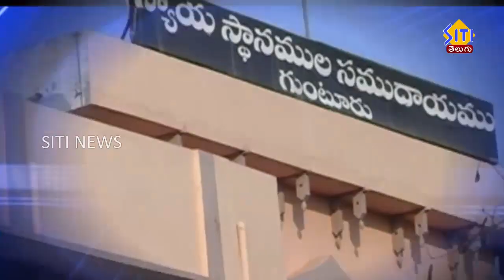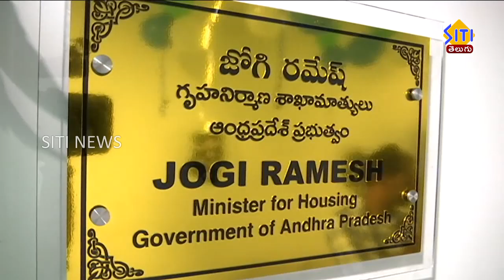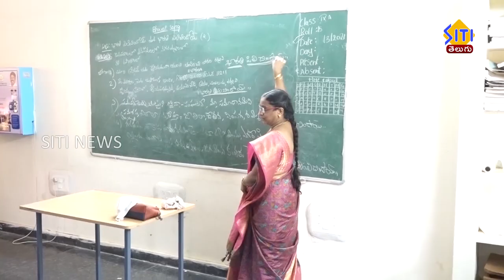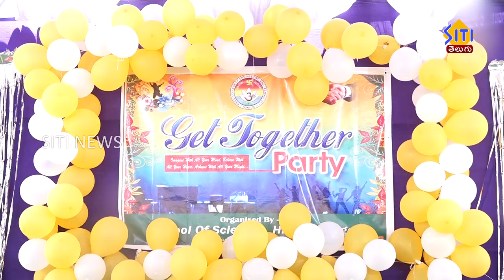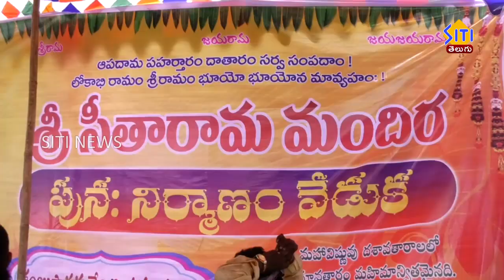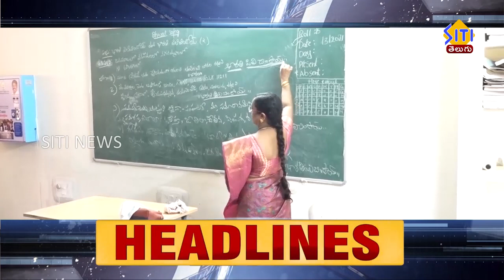Guntur Siti News 17 04 22 Morning